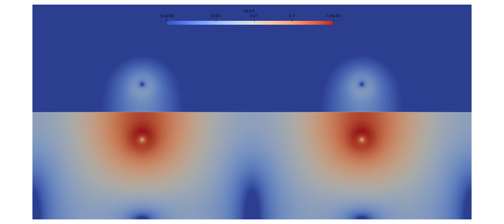Case 3, Mean Kinetic Energy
Fr^(-2)=0.1, Rc=0.5,  K=2pi. Fr is the Froude number, Rc is the core radius, and K=2pi is the transverse perturbation wavenumber. The mean kinetic energy is averaged across the wave.